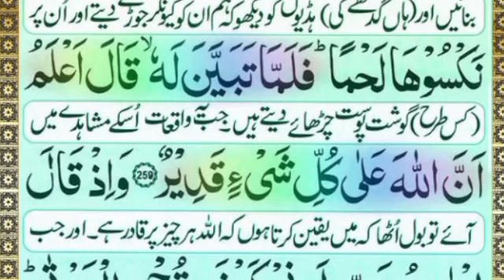Quran Quran tarjuma ke sath